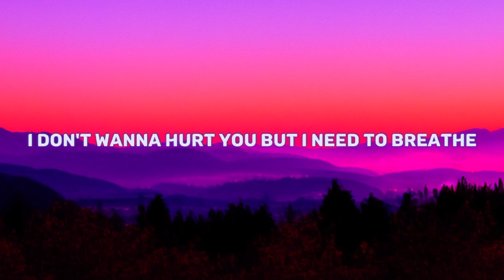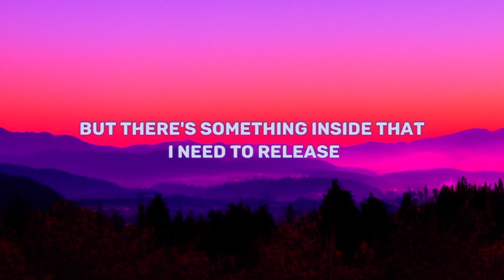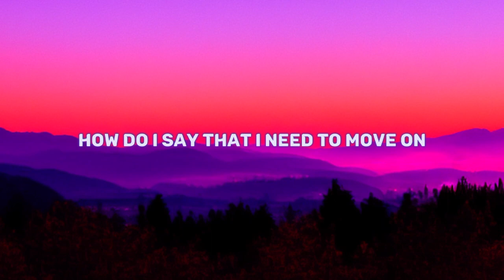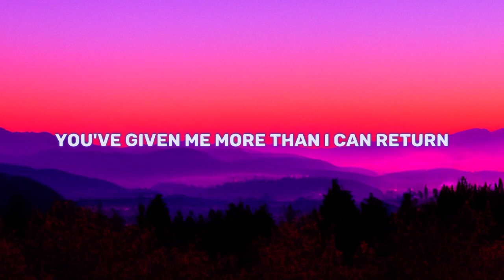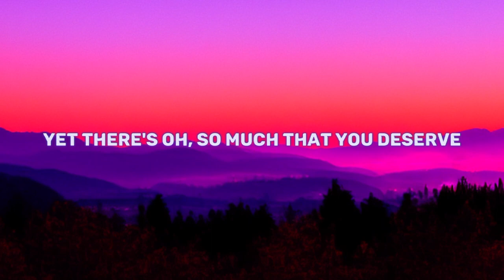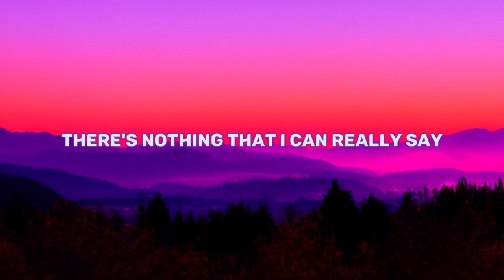Too Close (Lyrics Video)